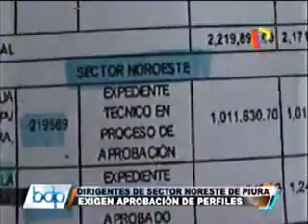DIRIGENTES EXIGEN AL MUNICIPIO CUMPLA CON LA ELABORACIÓN DE PERFILES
Fuente de información noticiero 24 Horas Primera Edición.
Información remitida el 22 abril 2016.